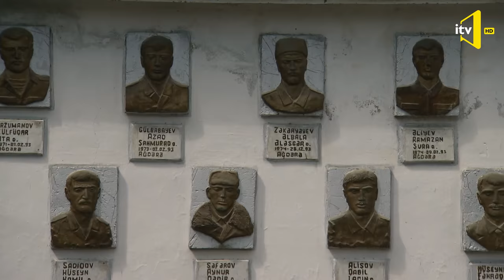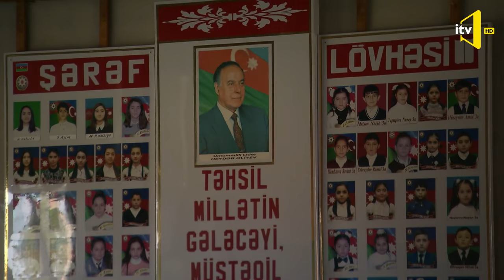Bura vətəndir - Yergüclər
Yergüclər

“Yergüclər” sənədli-etnoqrafik filmi- Azərbaycanın “kiçik yeddiliklər” adı ilə tanınan, “Qafqaz dil ailəsi”nə daxil olan Şahdağ xalqları tərkib hissəsi olan yergüc tayfalarına həsr olunub.Filmdə,bu tayfaların məskunlaşma tarixi,dili,dini,məşğuliyyəti,özünəməxsus adət-ənənəsi,folkloru,mətbəxi və digər ailə-məişət həyatı haqqında geniş məlumatlar yer alıb.Həmçinin, Yergüclərin Quba royununda vaxtilə yaşadıqları (bugün mövcud olmayan) Yergüc kəndi və hazırda məskunlaşdıqları Xaçmazın eyniadlı (Yergüc) kəndi haqqında maraqlı süjetlər də filmdə yer alıb.

Ssenari müəllifi:  Lütfi Nəzəroğlu

Rejissor:  Nəsimi Əliyev